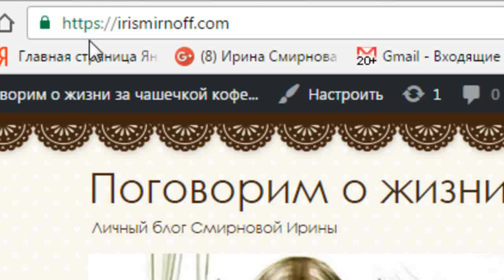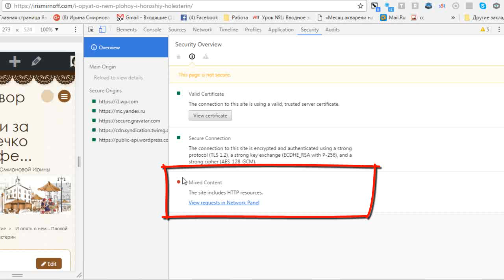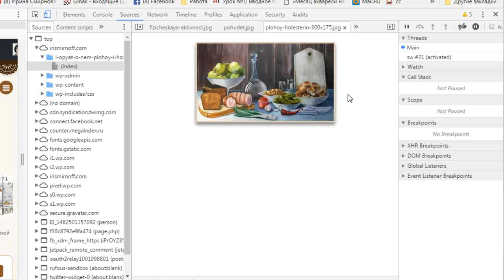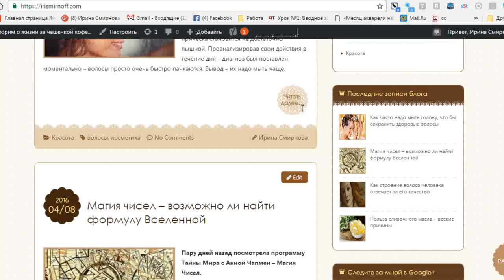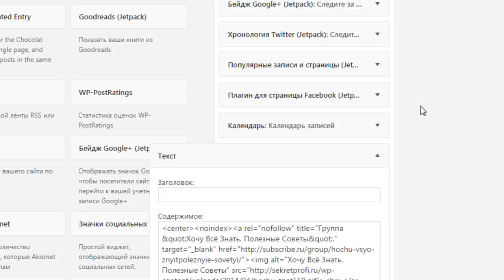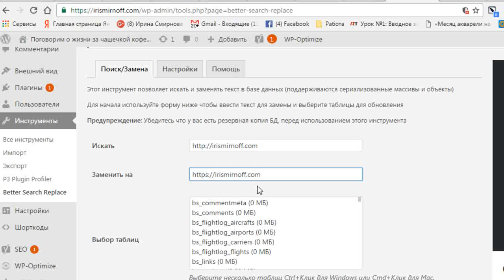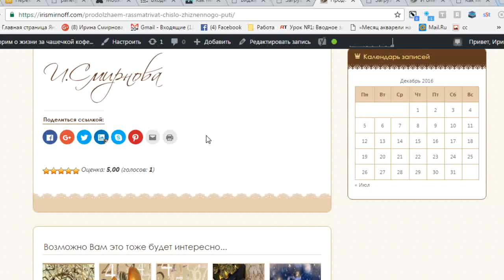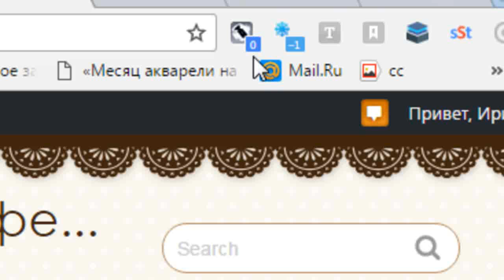Переход на https - правим смешанный контент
Переход на https далеко не у всех получился гладкий. Давайте разбираться в тех особенностях и трудностях перехода, которые нам предстоит решить.

Начнем с того, что в первую очередь нам надо выяснить - какие проблемы мешают нашему сайту чисто перейти с открытого протокола на закрытый. Как это сделать?

Я предлагаю в первую очередь открыть Ваш сайт в браузере GoogleChrom. Именно этот браузер очень хорошо показывает все детали проблем.

Итак, открываем в браузере ту страницу, которая отмечена желтым замочком. Надо сказать, что в Хром желтый замочек не показан, а показана буква "i" в кружочке.